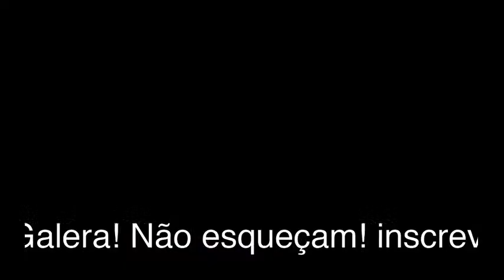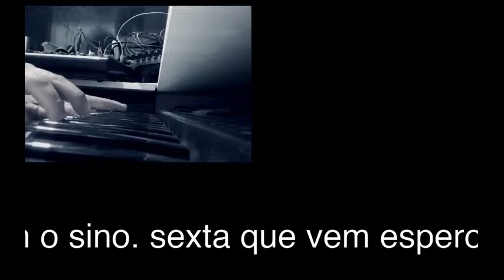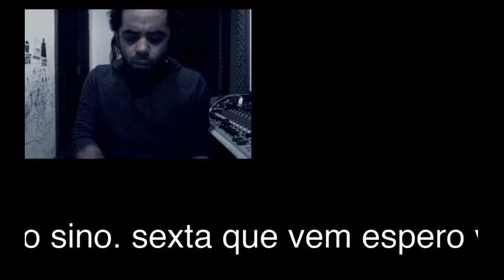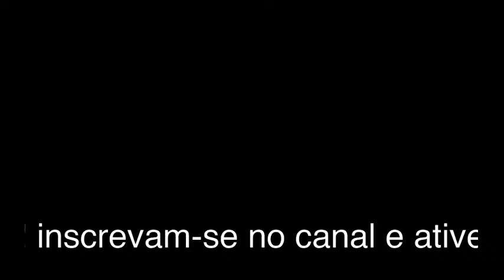Dirias à Live -c com Vinícius Moselli